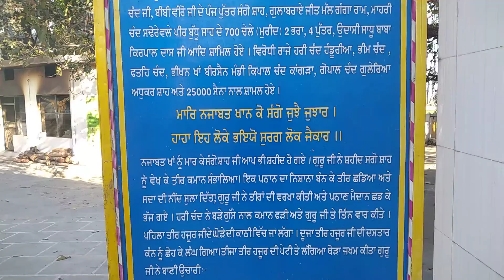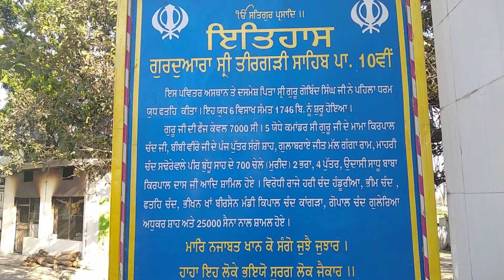guruGobindsinghjigurudwara gurudwarateergharisahib tenthguru sikhhistory sikhgurudwara sikh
this gurudwara is Teergarhi sahib..Gurdwara Sri Teer Garhi Sahib, situated a few hundred yards away from Gurdwara Sri Bhangani Sahib, was where Guru Gobind Singh Ji had his command post.

A congregational fair is held on 16th, 17th and 18th of Baisakh (end of April) to commemorate the victorious battle of Bhangani.

Although only 11 kilometres from Paonta Sahib as the crow flies, Bhangani is approached by a 22 kilometres, stretch of a winding, fair weather though motorable road..